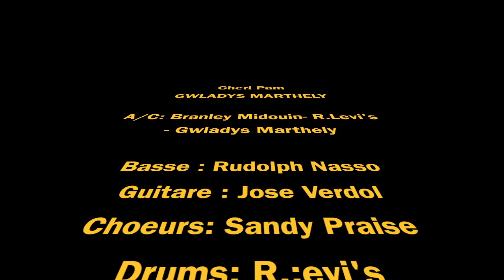Gwladys Marthely Cheri Pam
Le Festival International du Zouk presente le single de Gwladys Marthely.

A/C Gwladys Marthely - Branley Midouin - R.Levi's

Basse: Rudolph Nasso
Guitare: Jose verdol
Choeurs: Sandy Praise
Drums : R. Levi's at Round studio (London)

Producer: Branley Midouin ( New-York)
Producteur executif et realisation: R.Levi's pour le F.I.Z

Voice recording: Livio Pineau
Mixage : Studio Cool Attitude ( Jose Verdol)